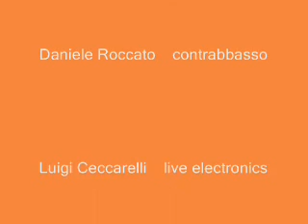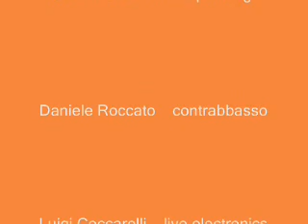ludusgravis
THE COLOR OF BASS